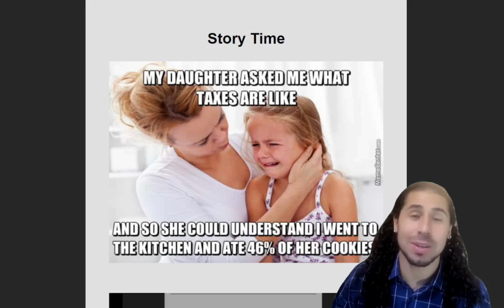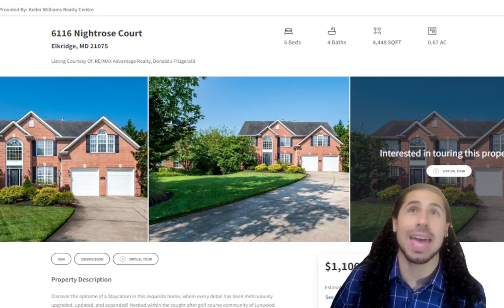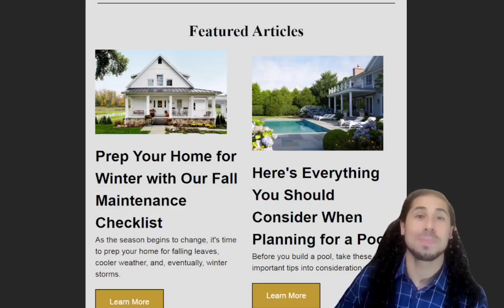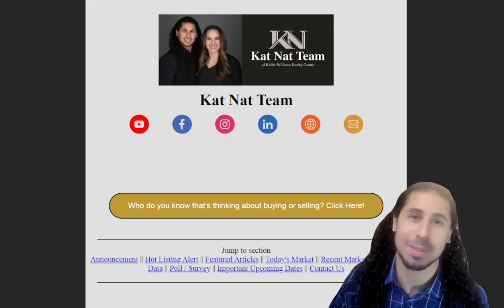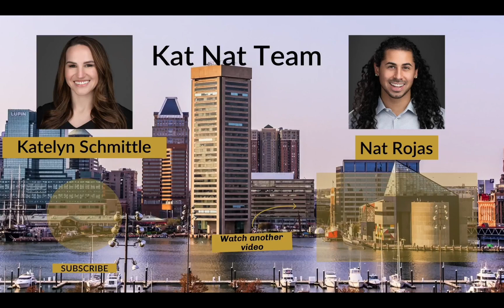Your Howard County, MD; Anne Arundel County, MD and York County, PA Market Report 08/10/2023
Your Howard County, Maryland; Anne Arundel County, Maryland and York County, Pennsylvania Market Report

Highlights: Hot Listing Alerts, Featured Articles, Today's Real Estate Market, Recent Real estate Market Activity, Trends and Insights, as well as Important Upcoming Dates

Provided by: Market Reports provided by Katelyn Schmittle & Nat Rojas on Kat Nat Team of Keller Williams Realty Centre

Licensed in PA and MD our mission is to help you with your real estate goals. Whether it's investing, selling, or buying anywhere in the world, we want to help you achieve your goals!

Thinking of Buying or Selling, Or Schedule time to Chat with Katelyn

P.S. We speak Spanish! ¡Se habla Español!

Keller Williams Realty Centre located in 8825 Stanford Blvd Suite 100, Columbia, MD 21045

Areas the Kat Nat Team Services: Howard County Maryland, Anne Arundel County Maryland, Carroll County Maryland and Frederick County Maryland. Also York County Pennsylvania and Adams County Pennsylvania

Do you need to buy a home in Columbia, Maryland?
Do you need to buy a home in Elkridge, Maryland?
Do you need to buy a home in York, Pennsylvania?